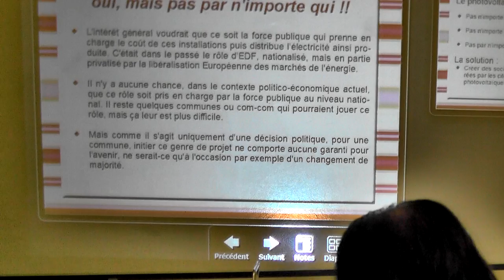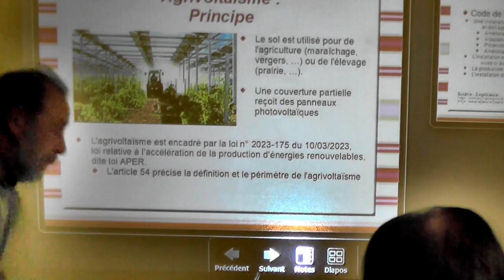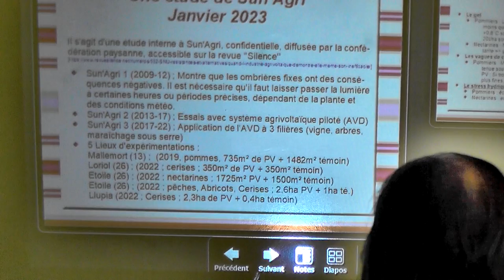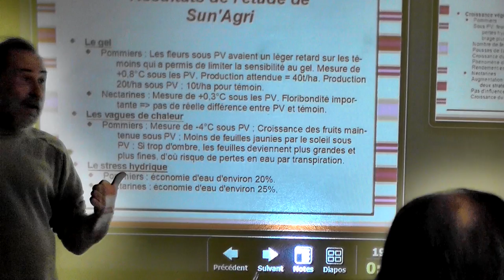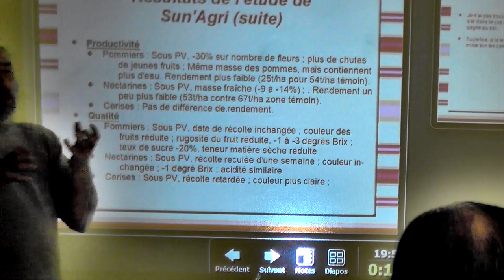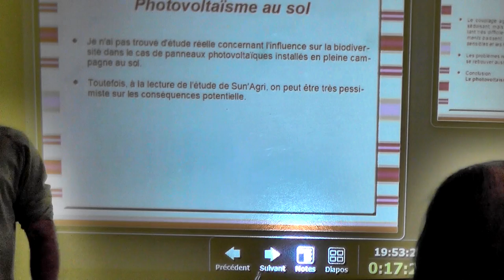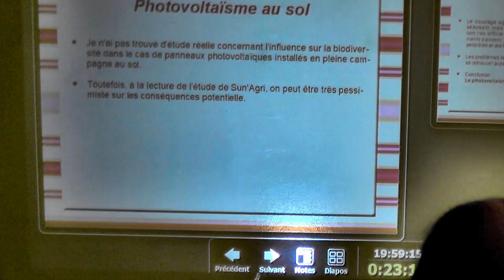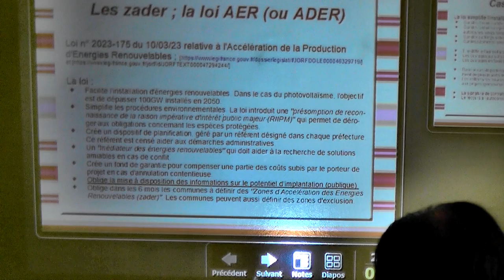Photovoltaïque 3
Suite conférence François Oblin : photovoltaïque  et /ou agrivoltaïque.
le rôle de l’État - les zones protégées...
La loi APER (accélération de production energies renouvelables)
les rapports Sun'Agri (extraits de 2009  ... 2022 )
(études sur le gel , la chaleur , le stress hydrique la croissance des végétaux la productivité agricole , la qualité des produits sous les panneaux)
Interventions de la Frapna sur la biodiversité .
revenus agricoles contre revenus photovoltaïques
les Zader , loi AER (ou ADER)